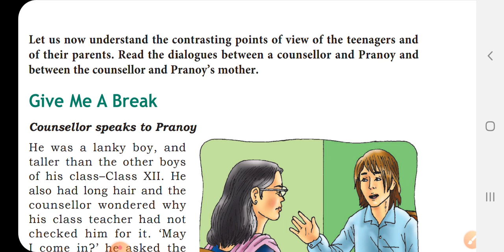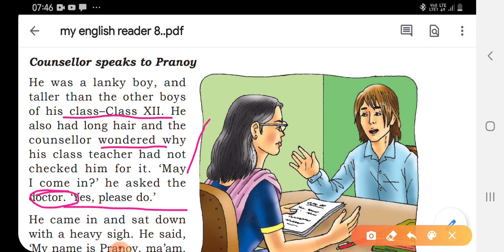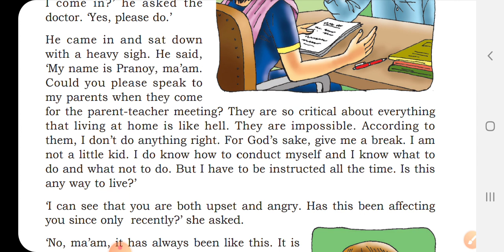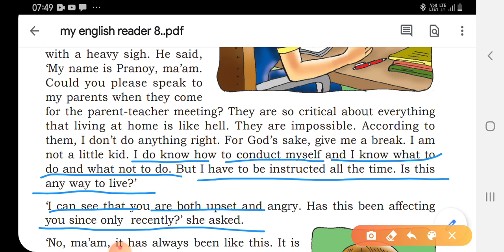Give me a BREAK